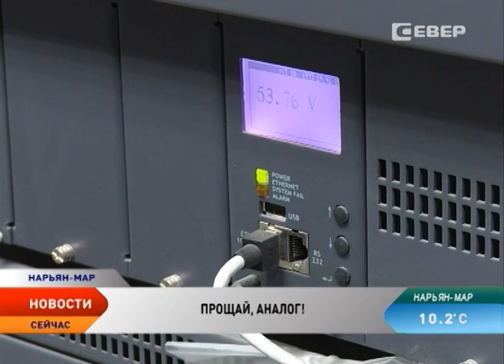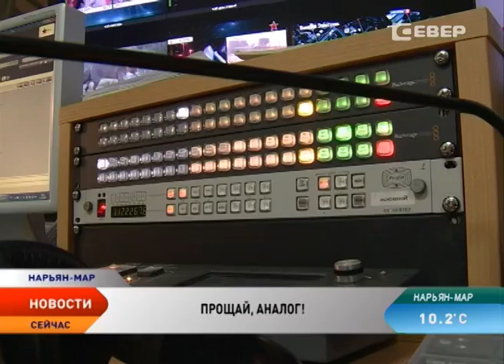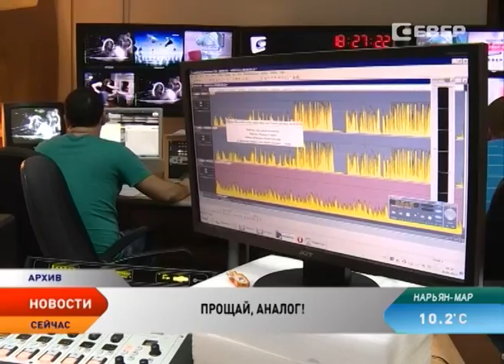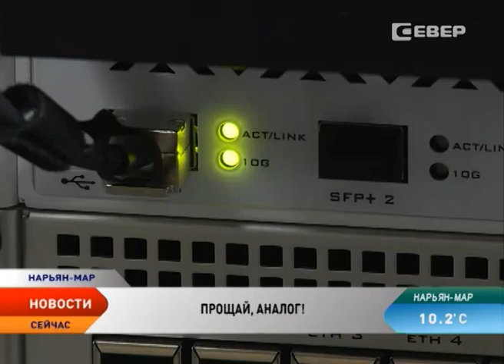Телеканал «Север» уходит из аналогового вещания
Телеканал «Север» уходит из аналогового вещания. Это значит, что жители населенных пунктов НАО, которые смотрят наш телеканал с обычной, так называемой «домашней» антенны, больше не смогут его найти. Уход из аналога связан с его плохим сигналом, некачественной картинкой, нерентабельностью и экономией бюджетных средств региона.
Только в год на вещание аналогового эфира в деревнях и селах Ненецкого округа телекомпания тратила около 2о миллионов рублей. При этом, как показало исследование, в аналоговом формате нас практически не смотрят. Зрители все чаще предпочитают цифровое и спутниковое ТВ.
Ловить телеканал «Север» комнатная антенна перестанет уже 11 июня. С аналоговым ТВ попрощаются во всех населенных пунктах Ненецкого округа. Не пропадут разве что федеральные телеканалы, впрочем, и они исчезнут из него уже через несколько лет, ориентировочно уже к 18-му году
Большинству жителей округа волноваться не стоит. «Север» продолжит стабильно вещать в пакетах кабельного ТВ, «Триколора», «НТВ+» и IP-телевидения, а также на сайте телекомпании в режиме он-лайн.
Исследование показало, что аналоговое вещание смотрят минимальное количество зрителей в НАО, потому что основная часть населения (примерно 95 процентов) уже перешла на цифровые виды вещания — спутниковые тарелки, кабельное вещание, IP-телевидение.
Вынужденная инициатива телекомпании выносилась на общественный Совет при Департаменте региональной политики. Идею тогда поддержали единогласно.